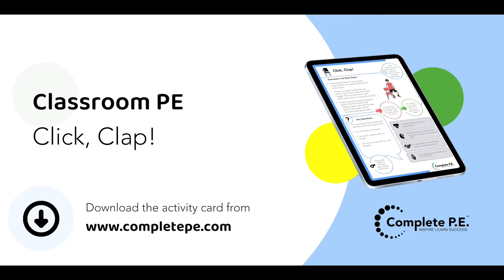Classroom PE Click, Clap!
Our Classroom PE resources provide teachers with additional ideas for delivering Classroom based PE.

To download the the activity card associated with this video go